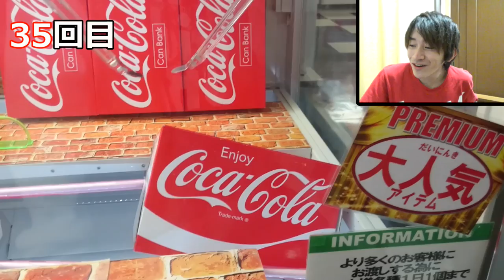100万円貯まる超巨大コカ・コーラ貯金箱を橋渡しUFOキャッチャーで取ってみた with妹【クレーンゲーム】